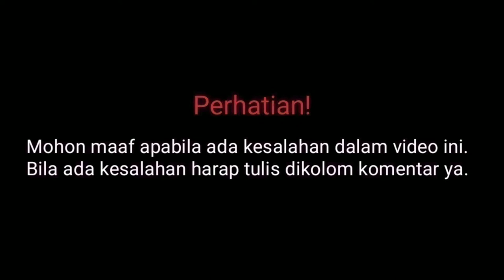Biodata Angga Putra Pemain Cinta Tanpa Karena RCTI